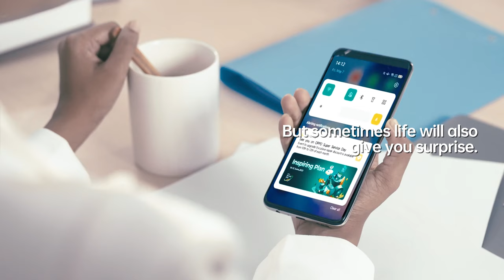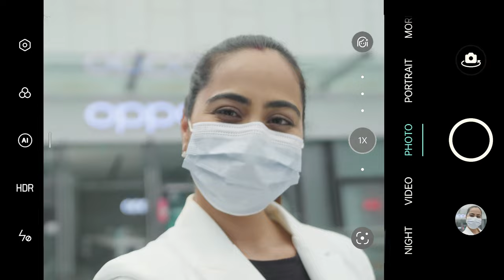OPPO Service Day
Our monthly service day is back! This time we're extending it to 3 days from 𝟭𝟭-𝟭𝟯𝘁𝗵 𝗝𝘂𝗻𝗲 🥳  Enjoy:
🧼 Free phone disinfection service
⏰  Extended hours to 8pm

See you at our Suntec or Jurong Point Service Center!